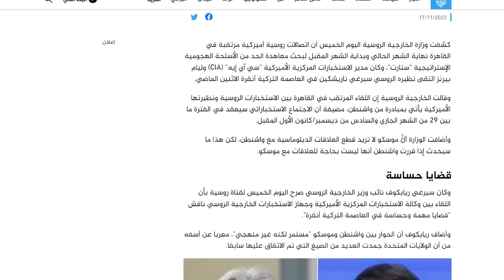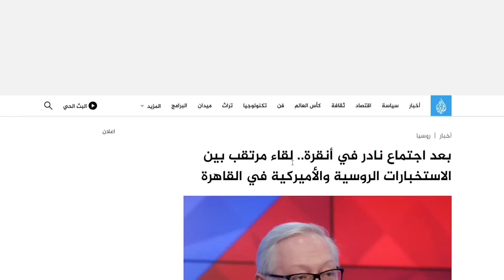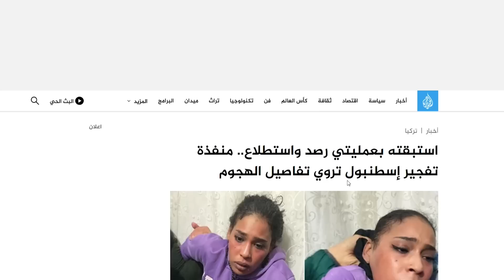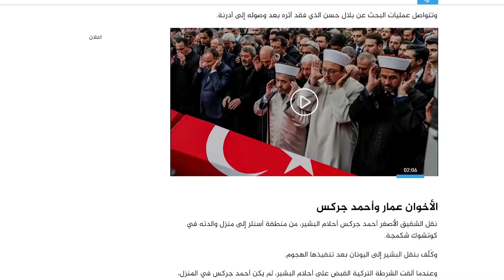XOGTA: Sirdoonada Turkey Mareykanka & Ruushka oo xogo cusub laga helay